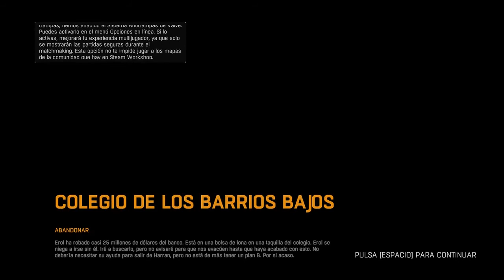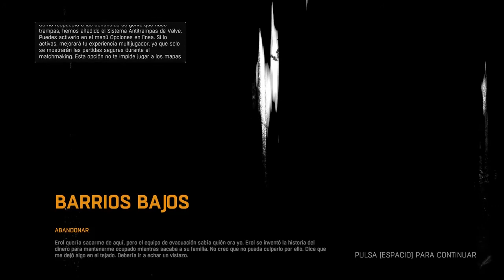Dying Light -- #19 Recolectando Baterías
Hola amig@s, nuevamente nos encontramos con Tolga y Fatin y nos envían a buscar baterías para su proyecto.

Saludos!!

Dying Light
Juego de supervivencia ambientado en un mundo abierto postapocalíptico
cubierto de zombis hambrientos. Explora una ciudad arrasada por una
misteriosa epidemia vírica. Busca suministros, fabrica armas y
enfréntate a hordas de muertos.